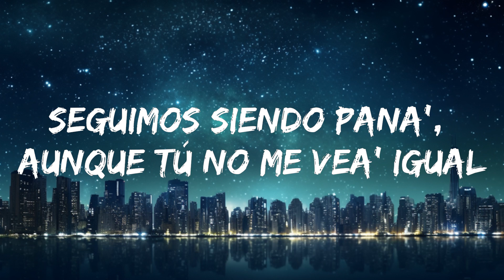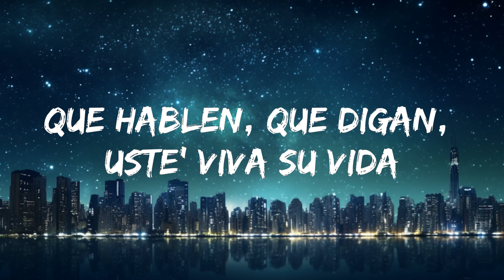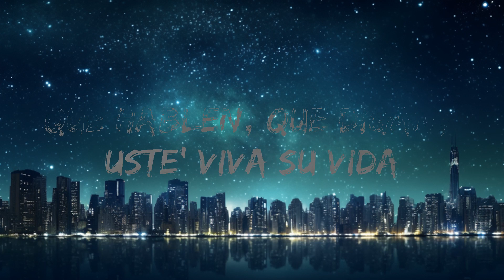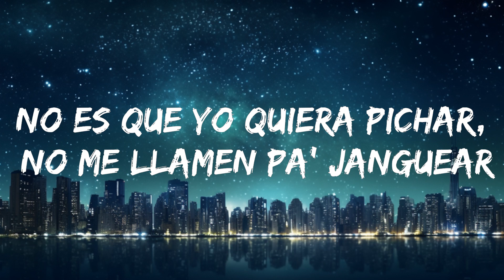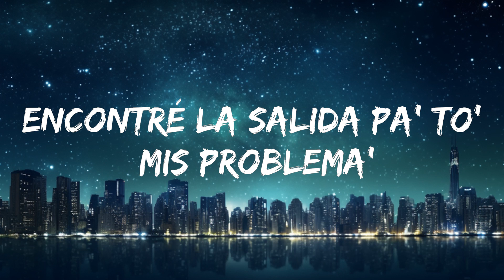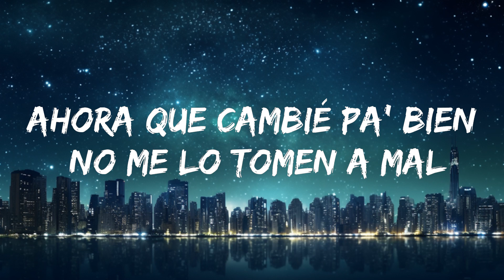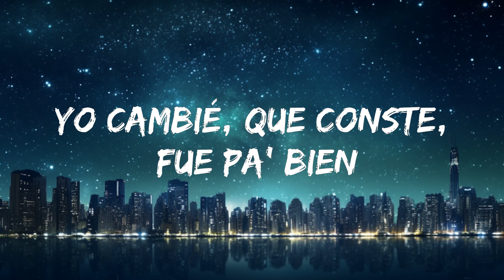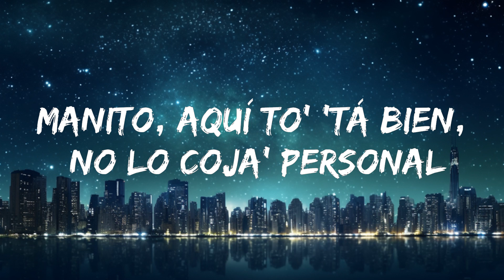Marshmello, Farruko - Esta Vida (Letra/Lirieke)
​🎧 Marshmello, Farruko - Esta Vida (Letra/Lyrics)
⏬ Download / Stream:

🎤 Lyrics: Marshmello, Farruko - Esta Vida
[Intro: Farruko]
Mello made it right
No se puede complacer
A to' el mundo, a to' el mundo

[Pre-Coro: Farruko]
Decidí vivir sin importar que digan "soy feliz"
Yo cambié, que conste, fue pa' bien

[Coro]
Ay, esta vida
Cuando tienes, te quieren; cuando no, te olvidan, woh-oh-oh
Ay, esta vida
Cuando tienes, te quieren; cuando no, te olvidan

[Post-Coro: Farruko]
¡Fa-Farru!
Marshmello
¡Bajo mundo!
¡Farru!

[Refrán: Farruko]
A to' el mundo, a to' el mundo, woh-oh-oh
A to' el mundo, a to' el mundo (¡Farru!)

[Verso: Farruko]
Que hablen, que digan, uste' viva su vida
Yo vivo la mía, me cansé 'e las mentira'
De tanta falsedad del mismo sistema
Encontré la salida pa' to' mis problema'
Ahora que cambié pa' bien no me lo tomen a mal
No es que yo quiera pichar, no me llamen pa' janguear
Manito, aquí to' 'tá bien, no lo coja' personal
Seguimos siendo pana', aunque tú no me vea' igual

[Coro]
Ay, esta vida

[Post-Coro: Farruko]
¡Fa-Farru!
Marshmello
We takin' over
Are you ready?
¡Bajo mundo!
Carbon Fiber Music
¡Blep!

[Coro]
Ay, esta vida

[Outro: Farruko]
¡Fa-Farru!
¡Bajo mundo!